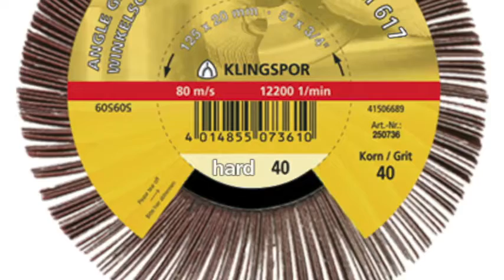KLINGSPOR- Grinding a rusty balustrade with a WSM 617